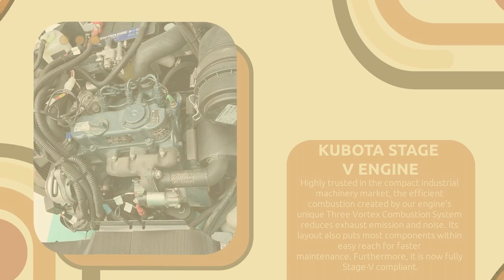Hydraulic Excavator Mini Excavators Small Crawler Digger CE EPA China CX12-5 Max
Wow, the new design excavator from NINGBO ACE sounds very impressive! The use of a KUBOTA diesel engine imported from Japan is a great choice for high-quality and reliable power. And with the advanced pilot operation system, driving the excavator will be a breeze for the operator. The chassis extension function is also a fantastic feature that allows the machine to enter through a narrow 750mm doorway easily. I'm sure this machine will be a valuable asset for many construction projects.
construction machinery
excavating machinery
Pavement machinery
Excavator technology
Excavator operation
Mini excavator
Other industries